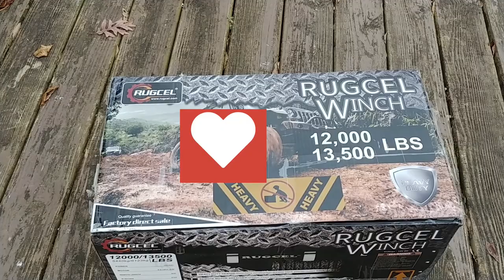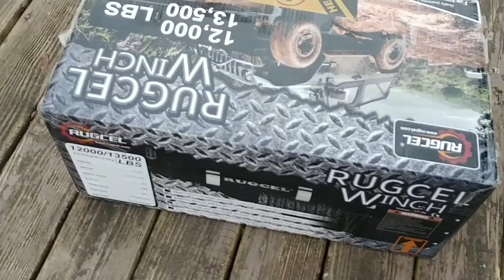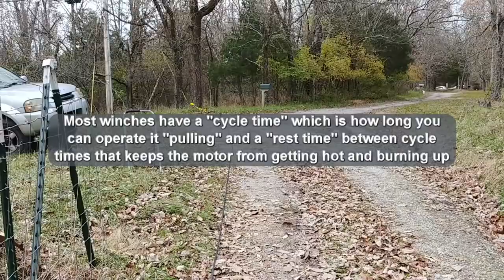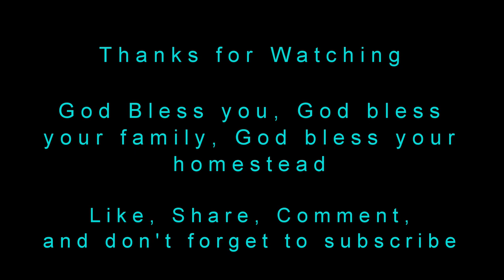giving angry bird some lipstick jeep rugcel winch overland offroad RG-0021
In this video, preparing to do some overlanding and off-roading in a jeep, I install a new rugcel 13500 lb winch. manufacturer part RG-0021, which will help me self-recover on the trails. I also offer some winch tips and show the line tension process that must be done for every new winch install.

Rugcel 13500 lb winch
D-link shackles
Tree Saver Straps